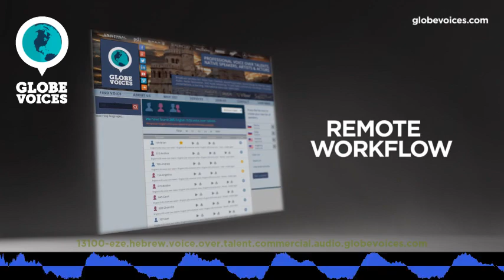13100-Eze Hebrew male voice talent - Commercial voice over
Eze is a 45 old Hebrew male voice over talent. He has been in VO business for 15 years. His primary jobs are commercials, interactive voice response systems, lip-sync and public announcements. His natural voice type is adult. His voice is most suitable for commercials, interactive voice response systems, lip-sync, overdub and public announcements, but can easily do numerous voice styles, such as broadcast and warm as well as corporate, emotional, hypnotic and lively moods.